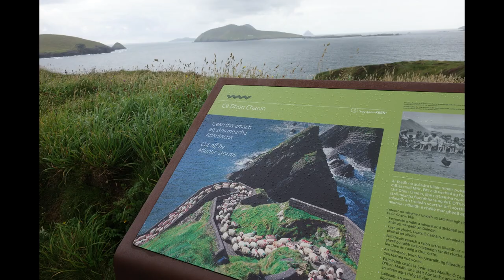Day Trip to Dingle, County Kerry Ireland for exciting day of hiking, beaches, cliffs, sheep, & Pubs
Part Three of our Honeymoon in Ireland.